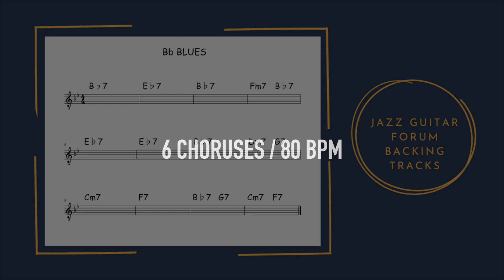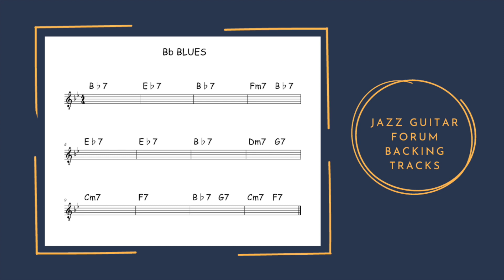"Bb SLOW BLUES" - B.TRACK - 80 Bpm - PIANO / DRUMS / DBASS - INSTRUMENTS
"Bb SLOW BLUES"

Key: Bb
Bpm: 80
Instruments: Piano / Drums / Double Bass

➡️ Check out the FULL Jazz Guitar Comping Book ( 12 Etudes + 24 videos ) on Gumroad